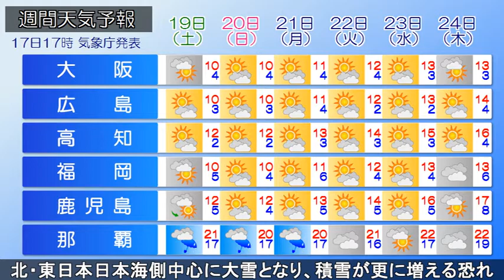2020/12/17 全国の天気予報 夕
冬型の気圧配置が続き、北日本や関東北部と長野北部、北陸～中国日本海側中心に雪が降っています。
今夜、冬型の気圧配置は緩み、あす日中にかけて雪は小康状態になり、雪から雨に変わる所もあるでしょう。積雪や路面凍結による交通障害に注意してください。
あす、太平洋側は日差しが届くでしょう。南西諸島は雲に覆われ雨の降る所がある見込みです。
朝の気温は北・東日本は氷点下の所があり、西日本は5℃に届かない所が多いでしょう。日中はやや寒さが和らぎ、きょうより3℃程高く、東・西日本は10℃を超える所もある見込みです。
あす夜～土日は、再び北・東日本で冬型の気圧配置が強まって、北・東日本日本海側中心に大雪となり、積雪が更に増える恐れがあります。